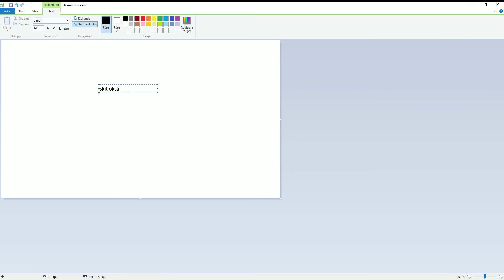grattis sandy du tog vinsten